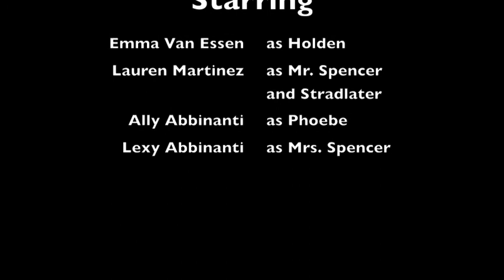The Catcher in the Rye iMovie